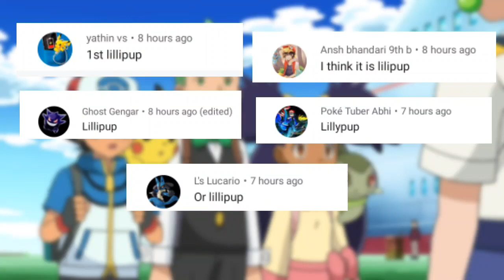Pokémon completed gba rom hack with New region,New story,And much more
POKÉMON GBA ROM HACK NEW STORY,NEW REGION, FAIRY TYPE

⚽ Name: Pokemon aquamarine
📝Author:vaporeon 22
⚠️ Progress: completed

🌟FEATURES
➡️New region based off South America

➡️New sub-regions based off Hawai,
Galapagos, and Antarctica

➡️Starter is Eevee

➡️New story with a diverging plot dependingon gender

➡️Added Pokemon from Sinnoh, Unova,
Kalos, and Alola

➡️Added custom "Fakemon"

➡️Customized Trainers

➡️Increased overall trainer level

➡️Added Fairy Type

➡️Added Physical/Special split

➡️Added new moves

➡️Decapitalized a ton of stuff

➡️Every Pokémon in-game is obtainable

➡️Obtaining Stardust usually guarantees the
next Pokémon to be shiny

🎮Gba Emulator
🎯My boy(android)

pokemon gba rom hack with z moves

Bye. (fredpokegamer)